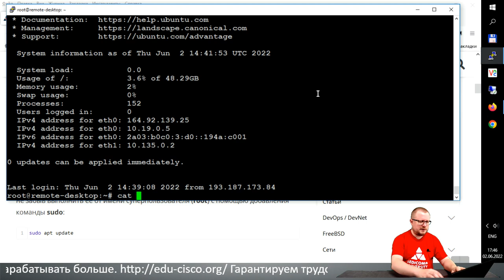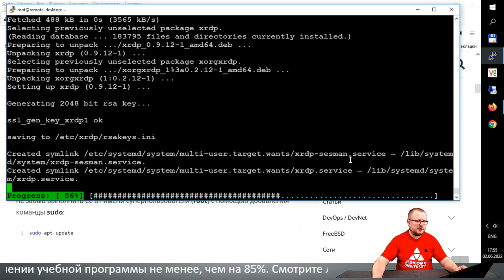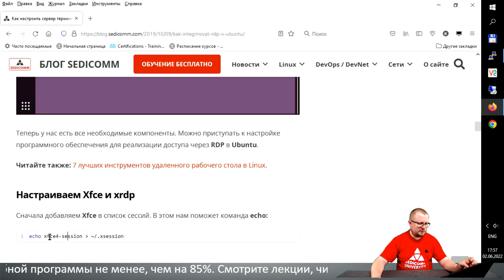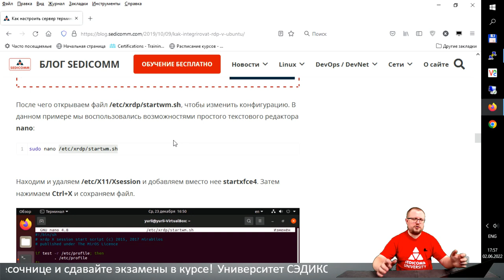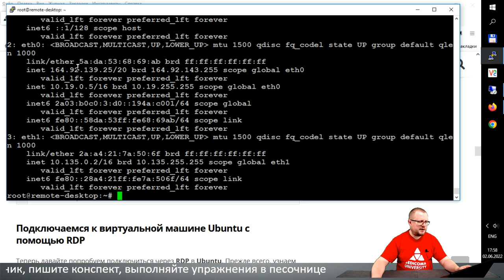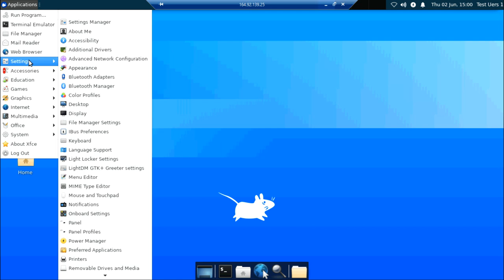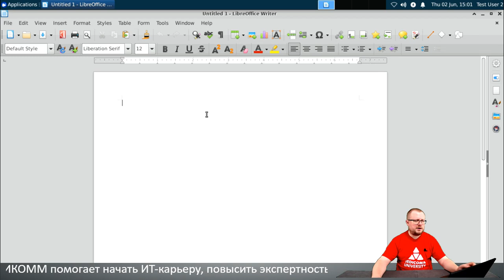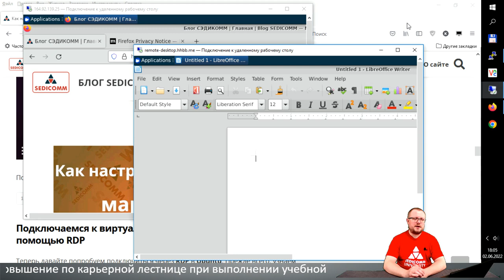Как настроить сервер терминалов для удаленных рабочих столов (RDP) под Linux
Статья по теме мастер-класса в Блоге Сэдикомм: Как настроить сервер терминалов для удаленных рабочих столов rdp под

Получите пошаговое руководство, как интегрировать Remote Desktop Protocol (RDP) в Linux. Научитесь организовывать безопасный виртуальный офис для 100 сотрудников и хранить свои данные в безопасности. Узнайте, как повысить свою квалификацию в качестве ИТ-специалиста и зарабатывать в разы больше.

На мастер-классе вы узнаете:
- как настроить облачный сервер;
- что такое удаленные рабочие столы (RDP);
- как развернуть сервер терминалов (терминальный сервер, terminal server) под управлением Linux;
- как организовать виртуальный офис на 100 сотрудников бесплатно;

В процессе прохождения курсов по Linux, Вы научитесь:
- настраивать системы;
- решать вопросы безопасности;
- администрировать системы.